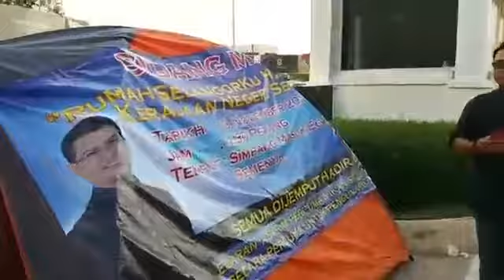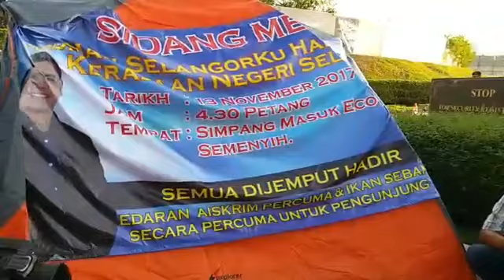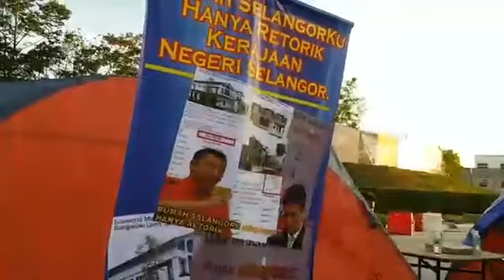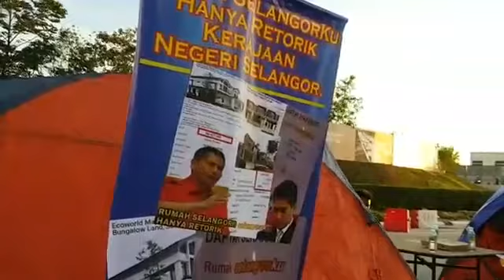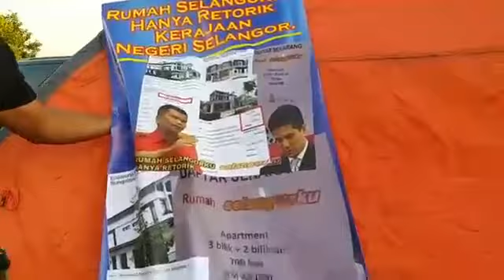Dato Jamal Tunjukkan, Inilah Rumah Mampu Milik Selangor!